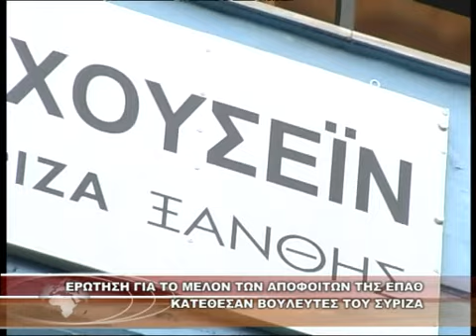ΕΡΩΤΗΣΗ ΓΙΑ ΤΟ ΜΕΛΛΟΝ ΤΩΝ ΑΠΟΦΟΙΤΩΝ ΤΗΣ ΕΠΑΘ ΚΑΤΕΘΕΣΑΝ ΒΟΥΛΕΥΤΕΣ ΤΟΥ ΣΥΡΙΖΑ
ΕΡΩΤΗΣΗ ΓΙΑ ΤΟ ΜΕΛΛΟΝ ΤΩΝ ΑΠΟΦΟΙΤΩΝ ΤΗΣ ΕΠΑΘ ΚΑΤΕΘΕΣΑΝ ΒΟΥΛΕΥΤΕΣ ΤΟΥ ΣΥΡΙΖΑ 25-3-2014